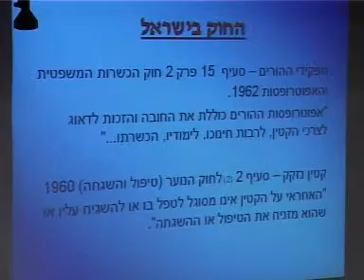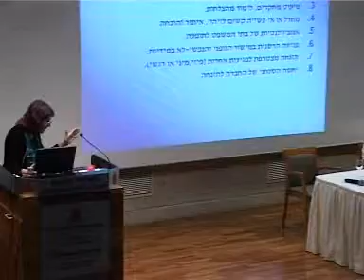גב' חנה סלוצקי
גב' חנה סלוצקי, פקידת סעד ראשית לחוק נוער, משרד הרווחה והשירותים החברתיים
הזנחה של ילדים: נושא מוזנח בסדר היום הציבורי
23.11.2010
מכון חרוב